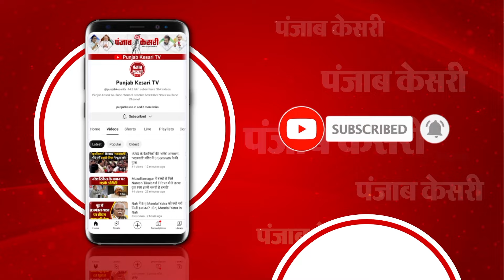Breaking News: AAP विधायक Amanatullah Khan के घर पर ED का छापा, संजय सिंह बोलें- सरकार की तानाशाही!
AAP विधायक अमानतुल्लाह खान का दावा
अमानतुल्लाह खान के घर ED पहुंचने की खबर
मेरे घर ED के लोग गिरफ्तार करने पहुंचे: AAP MLA
AAP सांसद संजय सिंह ने केंद्र, ED पर साधा निशाना
अमानतुल्लाह के खिलाफ कोई सबूत नहीं: संजय सिंह